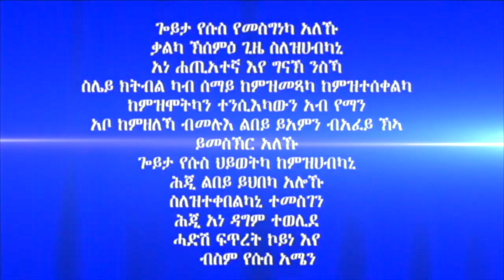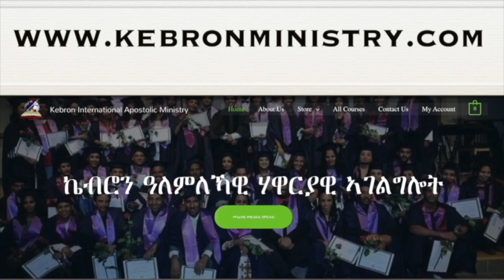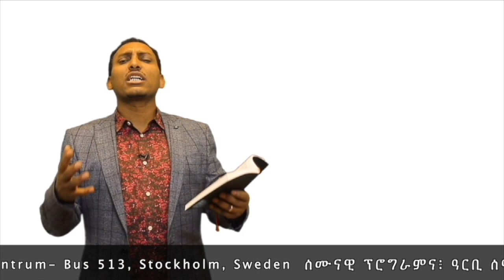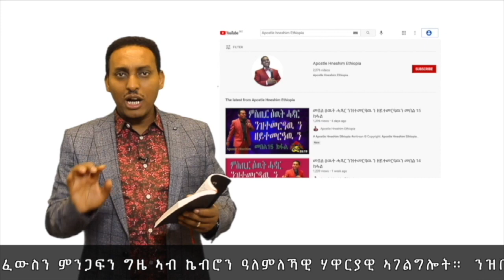234. "ርእስኻ ትፈልጠላ መዕቐኒ ምፍላጥ" ብሃዋርያ ሕነሽም ኢትዮጵያ